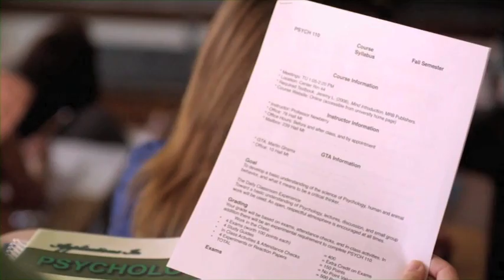Jim Dougherty Theatrical Reel (full)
Jim Dougherty
SAG-AFTRA

Characters: Middle Aged Boyfriend(Scalene - With Emmy Winner Margo Martindale), Preacher(In Loving Memory), Western Shop Keeper(Bad Blood:Hatfields and McCoys - with Sean Flynn), Man Caught in a Web(Leach), Friendly Neighbor(Fenced Off), Spiritual Guide(The Sound of the Spirit), Professor(Bloomington), Foreman(Fire From Below, Tool Fight)